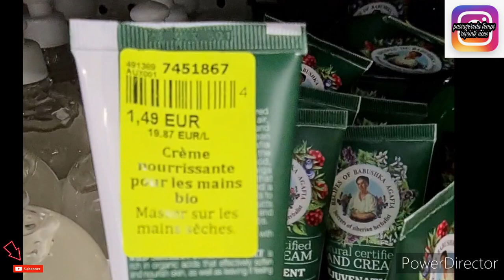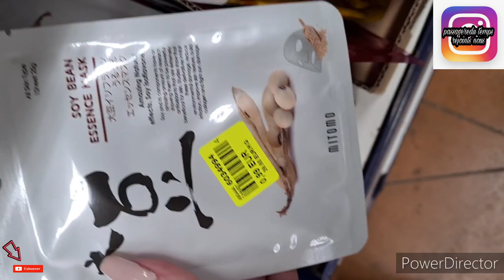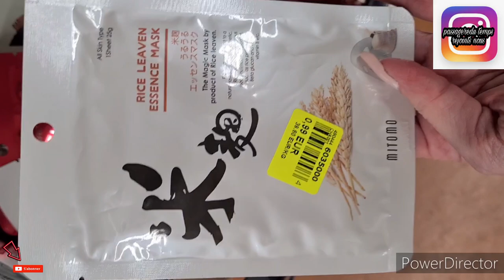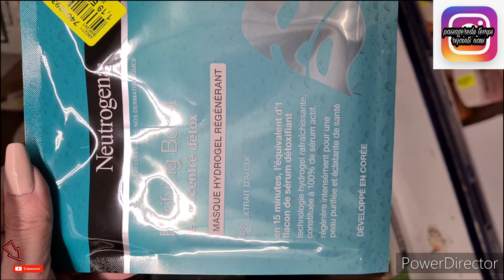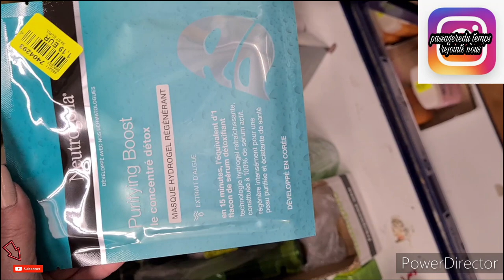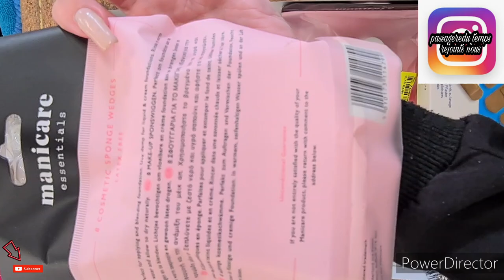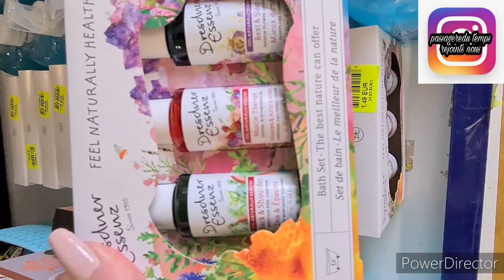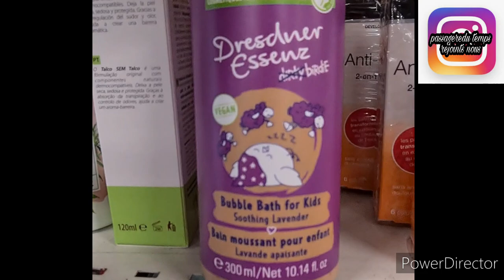NOZ ARRIVAGE SOINS COSMETIQUES🚨 16/12/2020#noz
namasré la famully on se retrouve pour des aerivages noz
nouveauté nos soins cosmétiques makeuo
bon visionnage
n'hesite pas à bous rejoindre si tu aimes les bons plans noz déstockage

je serai ravie de présenter vos sites
merci d être claire dans vôtre demande dès le premier contact
cordialement
isabelle